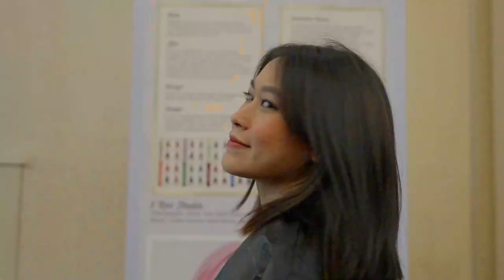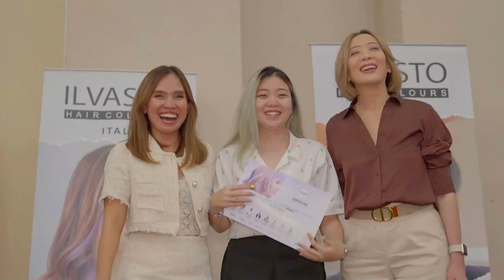say bye to rambut kolonial! Udah waktunya kamu upgrade teknik hair coloring kamu biar kekinian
TANGERANG DONE!

2023, say bye to rambut kolonial! Udah waktunya kamu upgrade teknik hair coloring kamu biar kekinian. Yes, welcome to zillennial ways of coloration with a touch of PINK

Thank you Tangerang for having us! Selamat berkarya dengan warna PINK kekinian dari ZICOS 💖

Thank you team, kalian kerennn! @intancleo.hair (Artistic Educator Sinergia & owner of Cleo Salon) & @poppy7493 (Technical Manager Sinergia) 🔥🔥🔥

Penasaran dengan rahasia tekniknya? Daftar sekarang yuk di EMC ZICOS! Langsung DM @ilvasto_haircolors atau hubungi tim sales area masing-masing

Sampai jumpa di kota kamu, Sahabat Ilvasto 👋